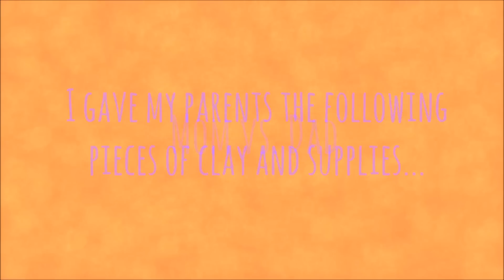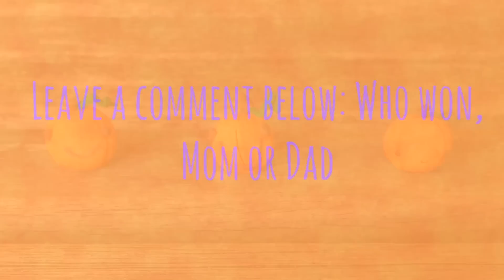Polymer Clay Challenge: Mom vs. Dad | Lissy0299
Hi everybody!

Today I have a different type of video for you all =) This idea stemmed from the "My Best Friend Does Clay" video, in which I wanted to have a "My Parents Do Clay", but then decided to change it up and make a little challenge out of it. So, this video is a Halloween Edition of the "Polymer Clay Challenge", in which my mom and dad each made a clay pumpkin to see who would do a better job. My parents did pretty well for it being their first time clay crafting, but, at the same time, it was hilarious to watch them make their pumpkins, as the rules were that I was not allowed to help them.